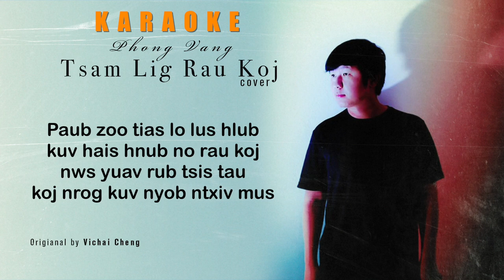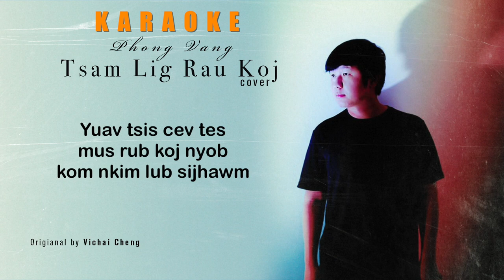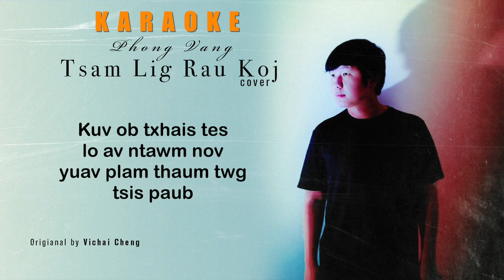"Tsam Lig Rau Koj" Phong Vang (Cover) [KARAOKE / INSTRUMENTAL]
ORIGIANL VICHAI CHANG